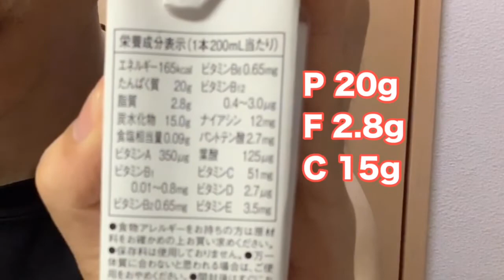【レビュー】ケンタイ プロテインシェイク バナナ風味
だいぶ前に投稿したプロテインシェイクキャラメル風味の動画をケンタイさんに観ていただいて顔を覚えていただいたみたいで、スポルテック （2日目）にてケンタイさんのブースにていただいたのでレビューしました。

禁欲を３ヶ月間続けてきましたが、あえてやめてリセットしてみました。その結果、体調などがどうなったのか？話しました。
ネタバレするけど、マジでリセットしても良いことないで！！

▼ブログ記事
可変式ダンベルを約１年使ってみてのレビュー

元ガリガリが細マッチョになるまでにやったこと

【厳選】今まで飲んで美味しかったプロテインベスト５